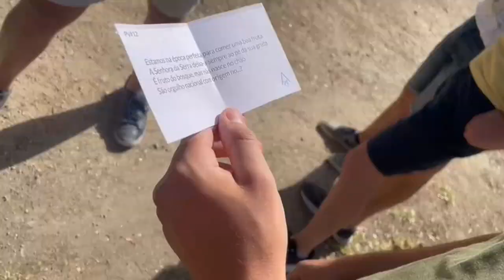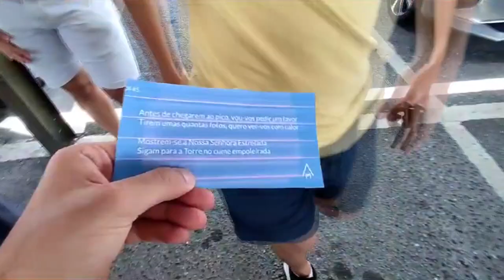Escalamos o Ponto Mais Alto! | AMF Road Trip #3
No verão passado fizemos uma viagem por Portugal! Cheia de desafios, adivinhas e momentos que não vais querer perder!

Este é apenas o 3º Dia desta Grande Viagem, por isso junta-te a nós todos os meses e subscreve para não perderes nada!